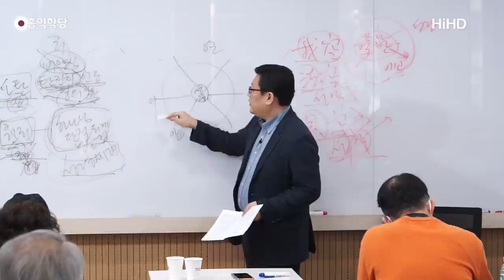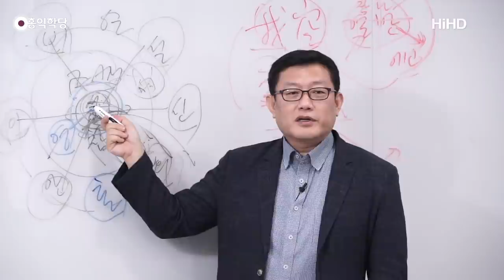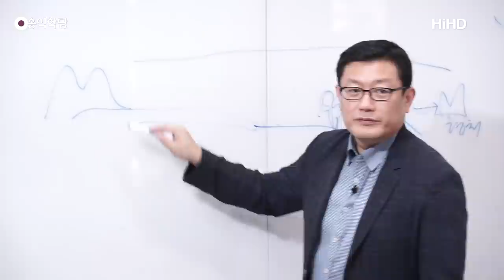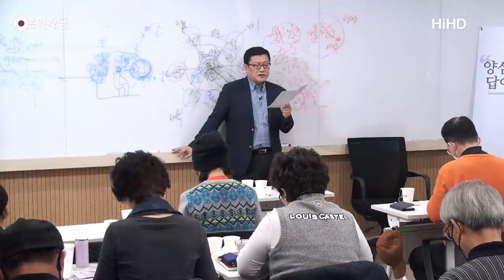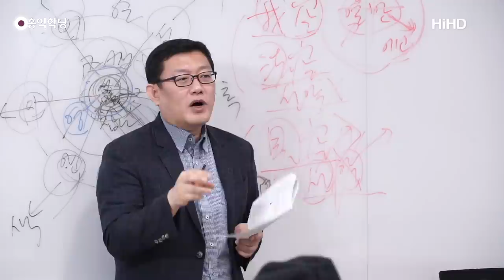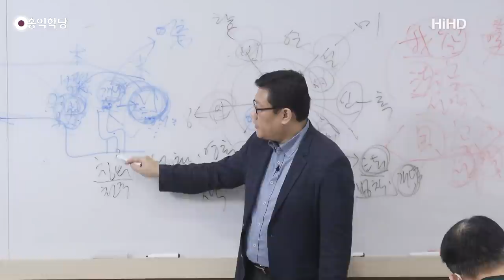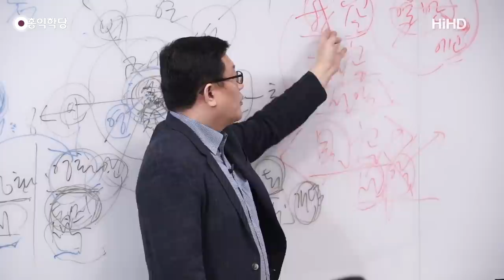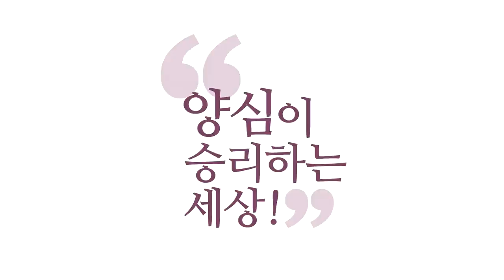[홍익학당] 윤홍식의 "도마복음" 강의 18강 - 보지도 듣지도 만질 수도 생각할 수도 없는 것